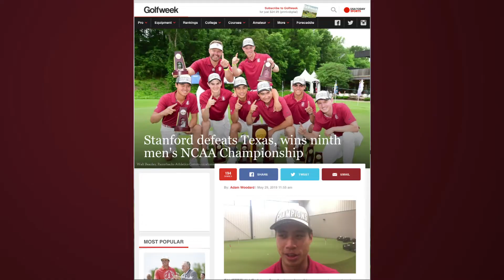Stanford men's golf team takes home gold in NCAA division championship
The Stanford men’s golf team has just captured their 9th NCAA division 1 championship blessings golf club in Arkansas. One the senior players on the team is Filipino and Bay Area native Isaiah Salinda.